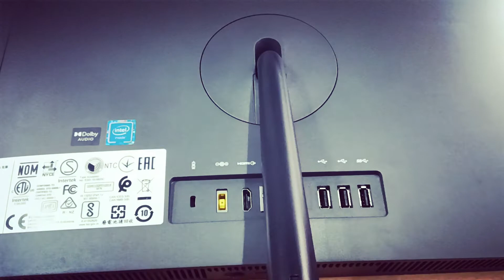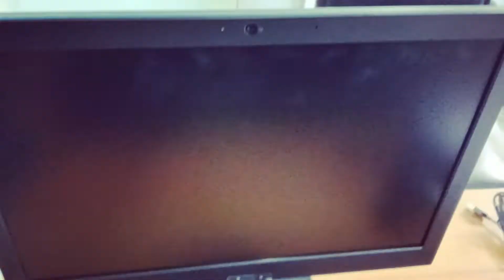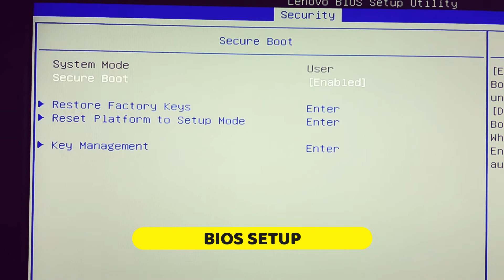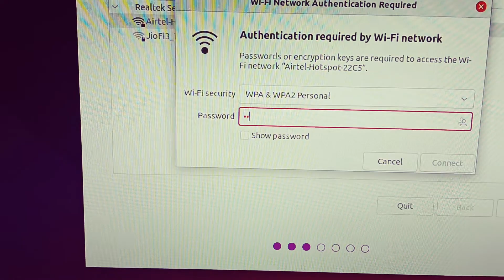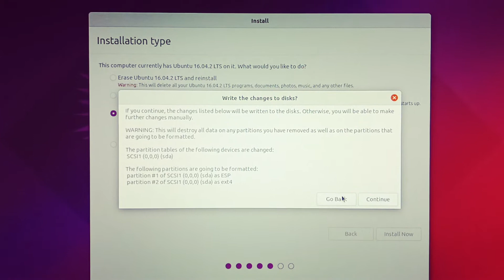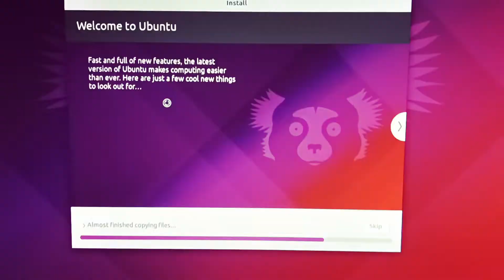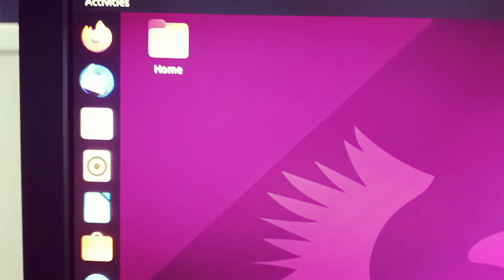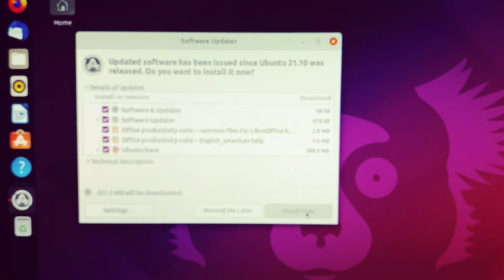How to Change Boot Order in BIOS in Lenovo PC | Install OS in Lenovo All-in-One | Boot From USB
Welcome to ManiTech, where curiosity meets innovation! The views in our videos are those of the creators and may not reflect ManiTech's overall stance. Our content is for entertainment and education purpose only, not for professional advice. Please do your own research and consult any experts before making decisions. By watching, you you agree to take full responsibility for your actions. Enjoy your journey with us!

Welcome to our step-by-step guide on changing the boot order in BIOS for your Lenovo PC and Lenovo All-in-One! In this video, you'll learn how to adjust BIOS settings to boot from a USB drive, which is essential for OS installation and troubleshooting. Whether you're installing a new operating system or just need to configure your boot sequence, this tutorial will walk you through the entire process with clear instructions.

What You'll Learn:

How to access BIOS on Lenovo PCs and All-in-One models.
Steps to change the boot order to prioritize USB drives.
Tips for installing an operating system from a USB drive.
Troubleshooting common BIOS setup issues.

Ensure you follow along and make changes carefully to avoid any disruptions to your system.

Have questions? Drop them in the comments below, and we'll be happy to assist.

=== Useful Links ===

🔥Home Gadgets
🔥Home Decor

=== Your Queries ===

Bios setup in lenovo,
Bios setup in lenovo pc,
Bios setup in lenovo all-in-one,
How to change boot order in Lenovo ,
How to change boot order in Lenovo BIOS,
Lenovo PC boot from USB guide,
OS installation in Lenovo All-in-One PC,
Step-by-step boot order change in Lenovo BIOS,
Lenovo BIOS settings for booting from USB,
Lenovo BIOS boot order change tutorial,
How to boot Lenovo PC from USB,
Install OS on Lenovo All-in-One via USB,
Changing boot sequence in Lenovo BIOS,
Lenovo All-in-One OS installation guide,
How to change boot order in BIOS Lenovo 330-20igm,

The views in our videos are our own and don't necessarily reflect ManiTech as a whole. Our content is for entertainment and education only, not professional advice. Please do your own research and consult experts before making decisions. By watching, you accept full responsibility for any actions you take. Stay curious and enjoy your journey with us at ManiTech!

Thank you for respecting the intellectual property rights of ManiTech."